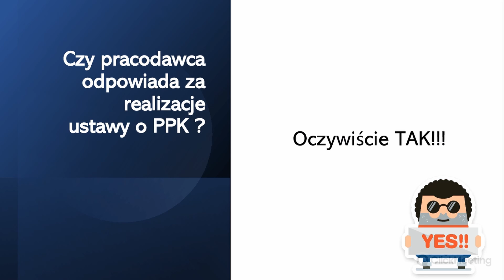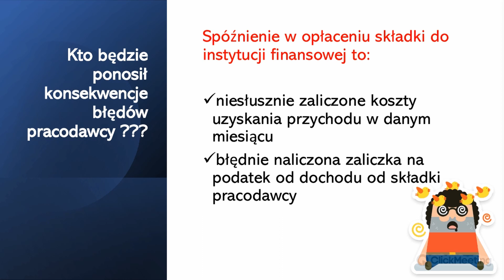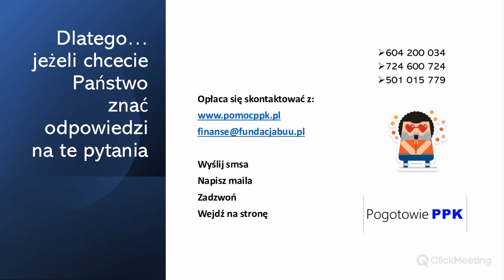2021_2 minuty porad - co zrobić z PPK u klienta biura rachunkowego POMOC PPK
Czy biura rachunkowe powinny ingerować w PPK pracodawcy?